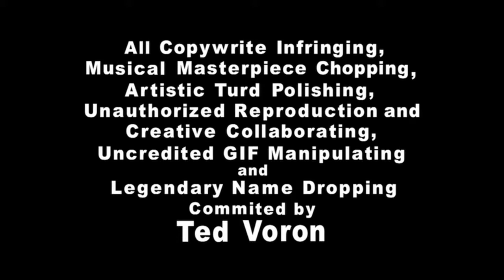SHAGGY vs TYRANNOSAURUS by Ted Voron Anime Studio 7 Cartoon HD